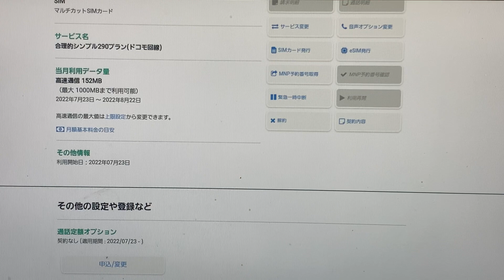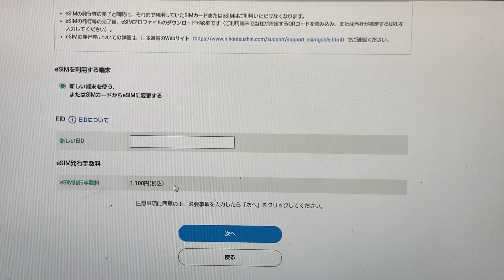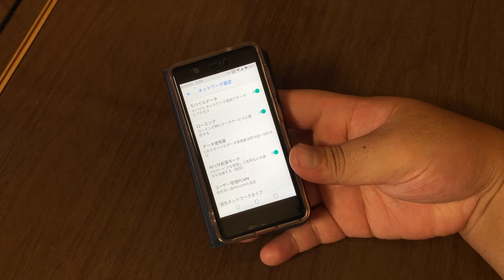日本通信SIM 合理的シンプル290プラン eSIM申し込んでみた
LINE　kamidesu1206

【撮影機器】
『スマホ』
Xperia A　Xperia Z 1f　Xperia A2　iPhone5s　iPhone5c
Xperia Z3 Compact　Zenfone2　honor6 Plus　KYV37
XperiaZ5

『カメラ』
α55　DSC-HX7V　iVIS HF G10　NEX-5R　DVSA10FHDIR
EX-ZR1700

【編集ソフト】
『Windows』

『MacOS』
iMovie

『iOS』
iMovie　LumaFusion

『Android』
PowerDirector　KineMaster　Cute CUT Pro
VLLO

『ChromeOS』
PowerDirector